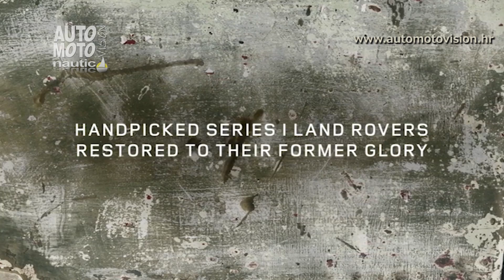Jaguar Land Rover Classic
Krajem ove godine tvrtka Jaguar-Land Rover otvara vrata svog novog sjedišta u Engleskoj